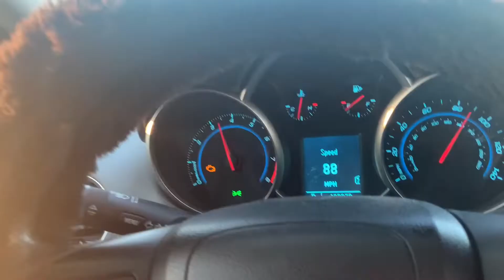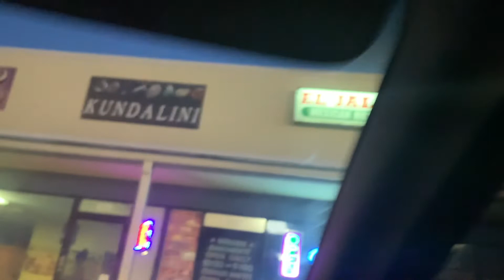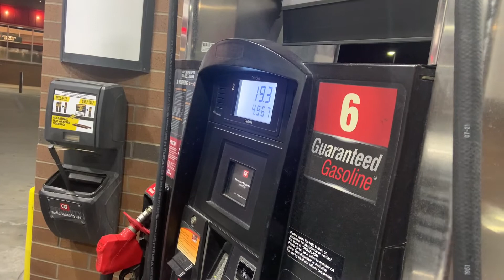VLOG #5 THE BATMAN is the best movie of all TIME!!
Another video . Another somewhat banger. I love the support shown on each video. I know it’s little right now but I believe with your guys support this can become big . Show love .

Snap
Jhill0323
Joziahhill
jojo_t.vv
JuztJoJo
~If it were easy. Everyone would do it ~